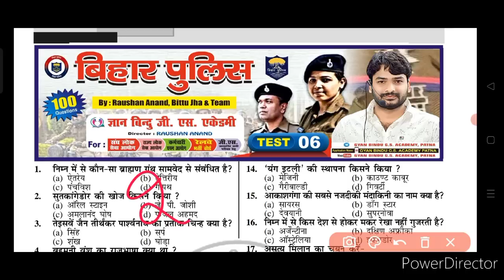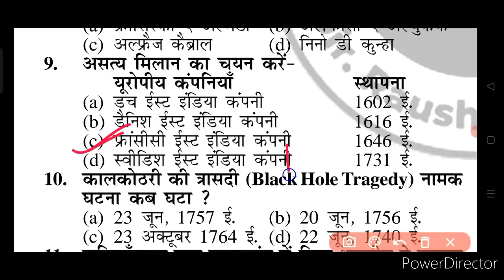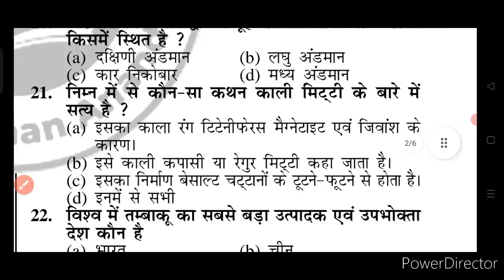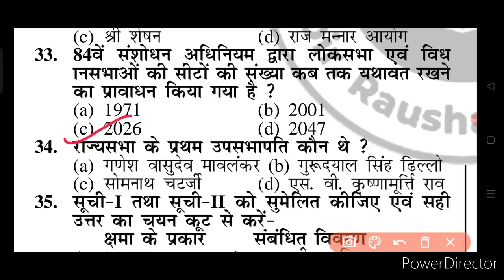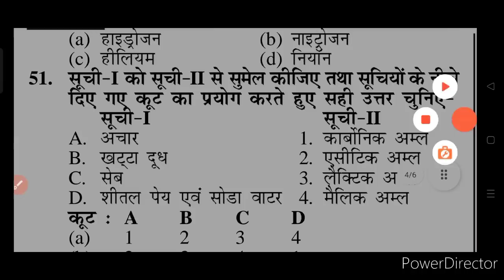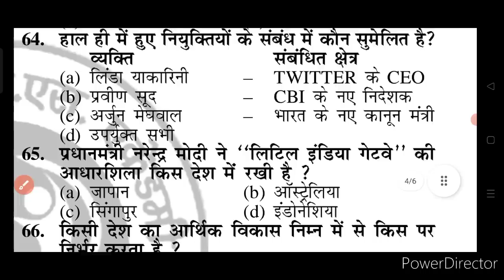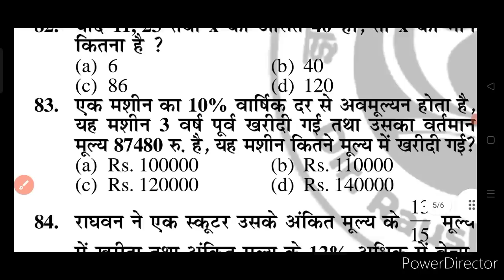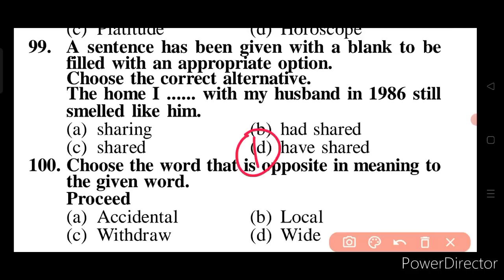Gyan Bindu GS Academy Patna gk raushan_sir practice set-06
Bihar Police 2023 Gyan Bindu Gs Academy  Test Practice Set-05 Important V.V.I 100 Question
gyan_bindu_question_bank_bihar_police
Bihar Police Gyan Bindu Gs Academy Practice Set-05  Gyan Bindu Bihar Police Constable Test-4 Bindu gs academy patna Gyan Bindu
Gyan Bindu Bihar Police Constable question Bank bihar daroga previous year question paper

Bihar Police Constable Gyan Bindu practis set Bihar Constable Gyan Bindu new practice set
2023
बिहार दरोगा बिहार पुलिस bittu_sir रौशन anand sir Bihar police test serise,gyan bindu gs academy, Bihar police set question Bihar police Mock test
Gyan Bindu gs academy patna test bihar police
Gyan Bindu Bihar Police Constable question Bank
gyan bindu gs academy bihar police

gyan bindu classes bihar police
gyan bindu classes history
gyan bindu classroom
bihar police constable new vacancy 2023 bihar police constable form kaise bhare
bihar police constable form fill up 2023
bihar police constable previous question paper in hindi
bihar police constable syllabus
gyan bindu classes live gyan bindu classes geography
gyan bindu class kaise join kare
gyan bindu gs academy patna gyan bindu bihar police question...
gyan bindu bihar book
bihar police,
bihar police,
bihar police gk, bihar police gs